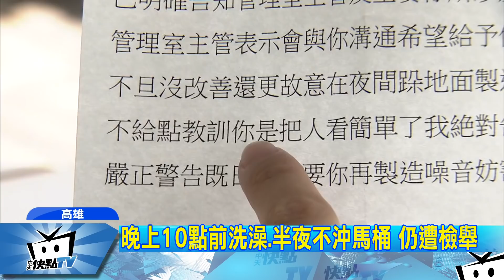20170829中天新聞 不在家還遭檢舉太吵 住戶控鄰騷擾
高雄民眾投訴，1年前搬到，大樓10樓居住，但是樓下鄰居，常常投訴她跟先生太吵，為了避免噪音，民眾椅子都裝上椅套，拖鞋也改穿厚拖鞋，半夜不敢沖馬桶，晚上10點以前必須洗完澡，但做到這樣，還是常常被嫌吵，最誇張的是，夫妻倆根本不在家，鄰居也打電話報警說製造噪音，讓他們身心俱疲。